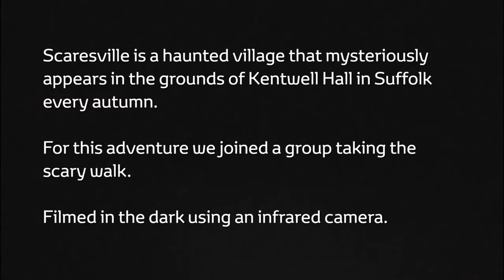RAV4 presents Route 125 Dan & his friend Tiago took a walk through Scaresville Toyota